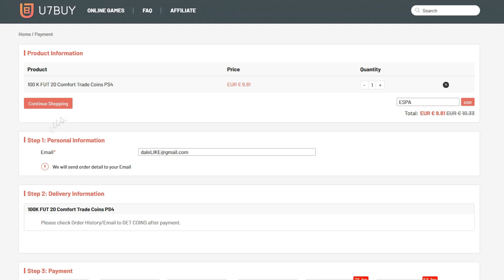EL PEOR JUGADOR de CADA FIFA ULTIMATE TEAM!!😱 (LOS MAYORES BACALAOS de FIFA🤣)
FIFA 20
EL PEOR JUGADOR DE FIFA 20
EL PEOR JUGADOR DE CADA FIFA
LOS PEORES JUGADORES DE FIFA 20
LOS PEORES JUGADORES DE FIFA
LOS PEORES JUGADORES DE FUTBOL
EL PEOR EQUIPO DE FIFA
EL PEOR EQUIPO DE FIFA 20
LA PEOR PLANTILLA DE FIFA 20
LA PEOR PLANTILLA DE LA HISTORIA DE FIFA
EQUIPO DE BRONCES FIFA 20
EL EQUIPO MAS LAMENTABLE DE FIFA
99ESPARTAKO
ESPARTAKO
KOLDERIU
KOLDERIU BACALAOS
KOLDERIU BACALAO
DJMARIIO